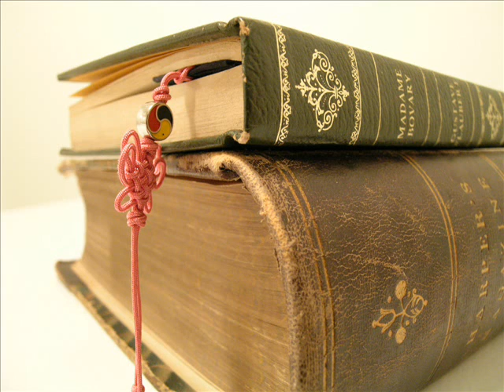Excerpts from the Lecture in Civil Code Property Law, part 014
Excerpts from the Lecture in Civil Code Property Law

Watch Season 2 of The Writing Jing Cast and learn new ways to earn income online